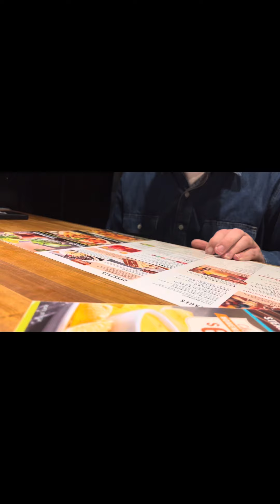Date Night With My Husband|| Interracial Marriage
Today’s vlog is a 3minute snippet of our date night! We look forward to extending the time on our videos. We are still getting acquainted with vlogging, we hope you enjoy!